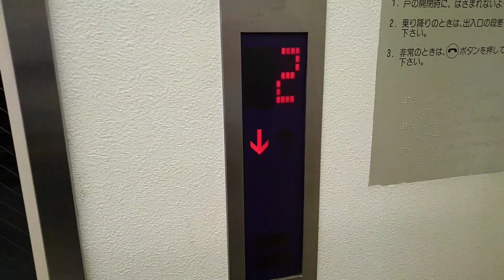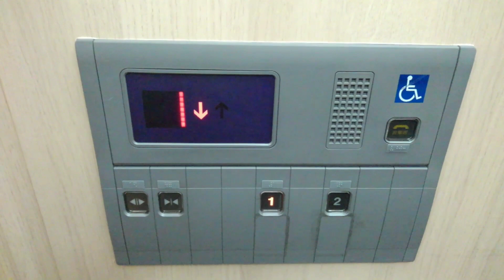イオンフードスタイル上穂積店のエレベーター(再撮影)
メーカーは、東芝製です。
機種:エレメイトNEWルミナス
用途:乗用
定員:11名
積載:750kg
設置数:1